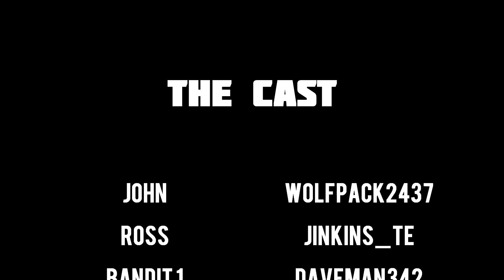Dying Light Roleplay - Resurrection S2 [Encounter] (5)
Life moves on. We make new friends and lose current ones...

- WolfpackStudios -
Add me on PSN - wolfpack2437